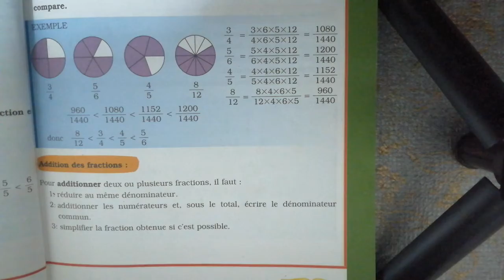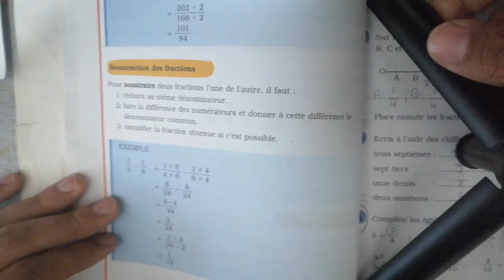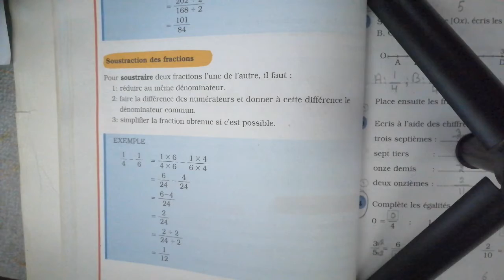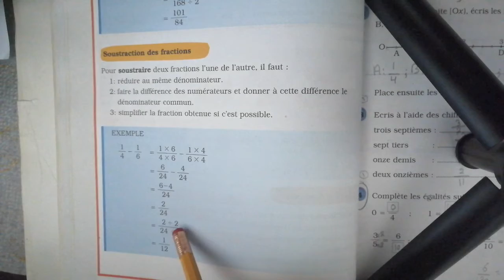EB5 / chapitre 2: fractions(partie 5)/ additions et soustractions des fractions